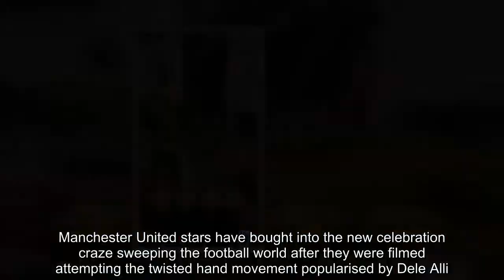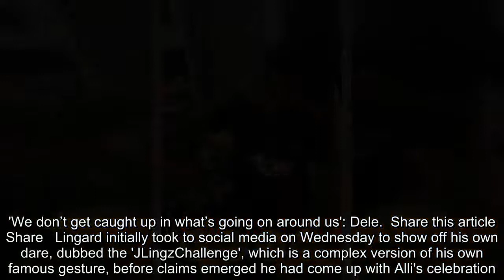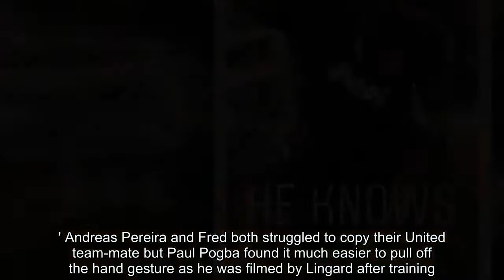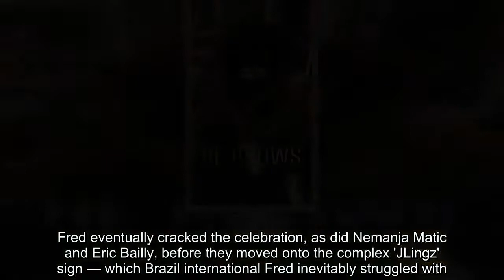Breaking News - United stars attempt celebration craze taking over football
Manchester United stars have bought into the new celebration craze sweeping the football world after they were filmed attempting the twisted hand movement popularised by Dele Alli.It follows claims on Wednesday that United midfielder Lingard actually created the hand gesture celebration and that it was copied by Alli after he scored against Newcastle at the weekend.Alli's celebration was noticed by the football world and many stars took to Instagram to show their own success and struggles at attempting it. SCROLL DOWN FOR VIDEO   RELATED ARTICLES  Previous   1   Next   Jesse Lingard starts his own 'JLingz Challenge' after being...  Dele Alli takes to Twitch again, this time swapping Fortnite...  Tottenham star Dele Alli struggles to teach team-mates new...  'We don’t get caught up in what’s going on around us': Dele...  Share this article   Share   Lingard initially took to social media on Wednesday to show off his own dare, dubbed the 'JLingzChallenge', which is a complex version of his own famous gesture, before claims emerged he had come up with Alli's celebration.On Wednesday, Angel Gomes uploaded a photograph to Instagram, tagging Alli and writing: '@jesselingard is the creator any tips ask him.' Andreas Pereira and Fred both struggled to copy their United team-mate but Paul Pogba found it much easier to pull off the hand gesture as he was filmed by Lingard after training.Pereira eventually cracked the celebration while Fred intially still struggled to manage the complicated hand movement.   Ashley Young, Lingard and Alli's England team-mate, showed he could do the hand gesture with ease.United's summer signing Diogo Dalot did not struggle either as Lingard showed him doing the celebration.Fred eventually cracked the celebration, as did Nemanja Matic and Eric Bailly, before they moved onto the complex 'JLingz' sign — which Brazil international Fred inevitably struggled with.    Alli's celebration went viral after the win against Newcastle at the weekend. Georges-Kevin N'Koudou, his team-mate, was unable to copy it.But X Factor contestants Olly Murs and Sam Bailey, who won the competition in 2013, both shared their successful attempts to copy Alli's celebration.Lingard will be hoping to crack out his own version of the celebration when United take on Brighton in the Premier League this weekend.    RELATED ARTICLES  Previous   1   Next   Jesse Lingard starts his own 'JLingz Challenge' after being...  Dele Alli takes to Twitch again, this time swapping Fortnite...  Tottenham star Dele Alli struggles to teach team-mates new...  'We don’t get caught up in what’s going on around us': Dele...  Share this article   Share